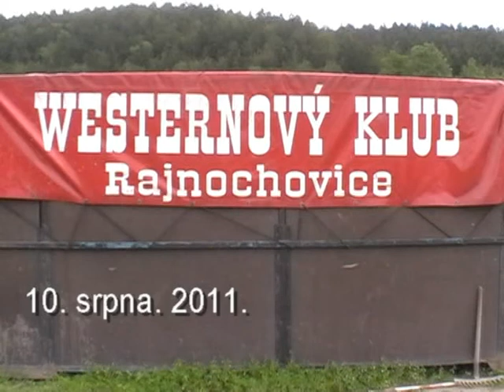Rajnochovice podruhe.mpg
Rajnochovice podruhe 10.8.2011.